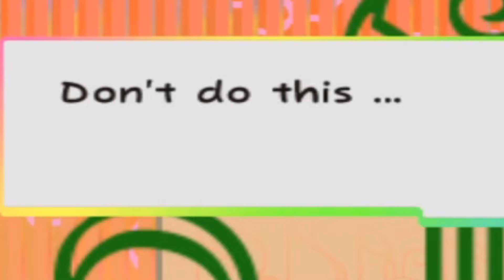Visiting the U.S: The Great Book of Mario (Chapter 2)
Rich people explode when poor people aren't in debt anymore.